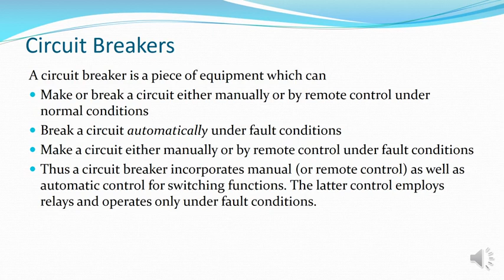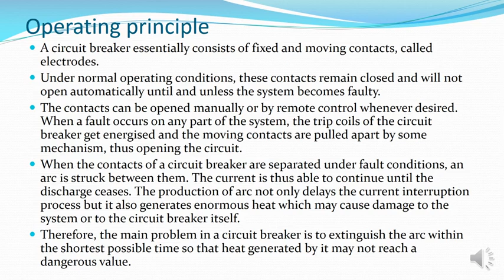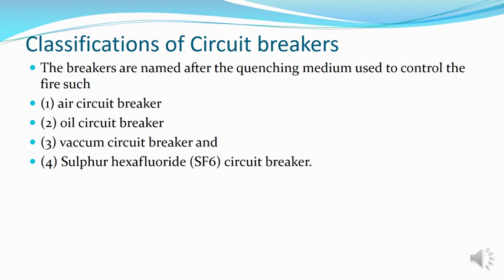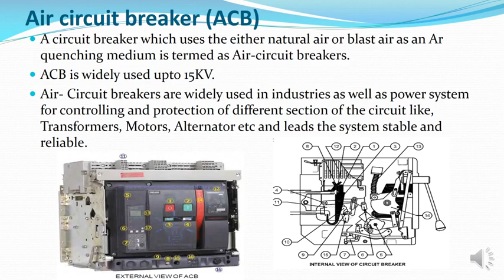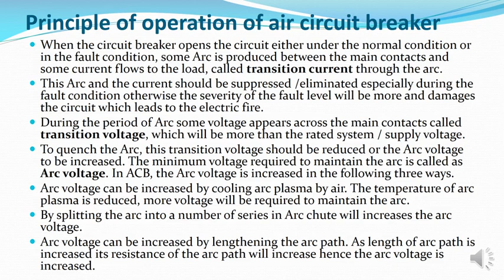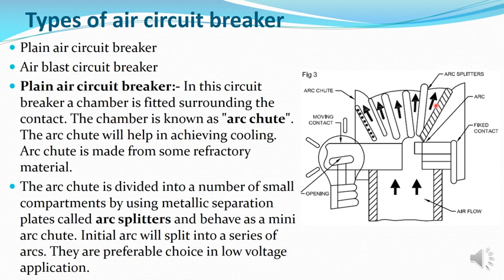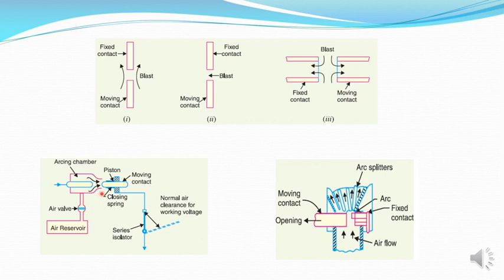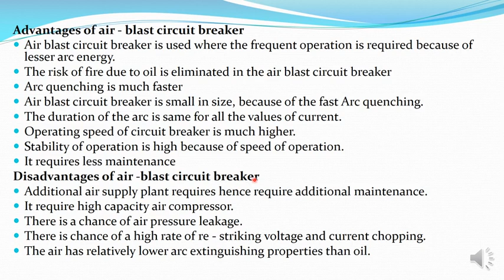Circuit breakers-1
For Second Year Electrician Trainees